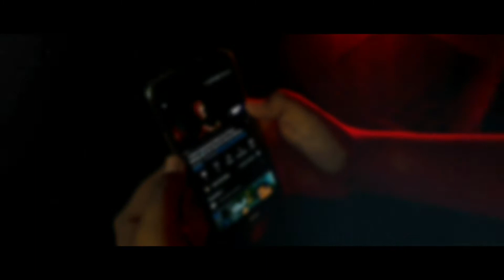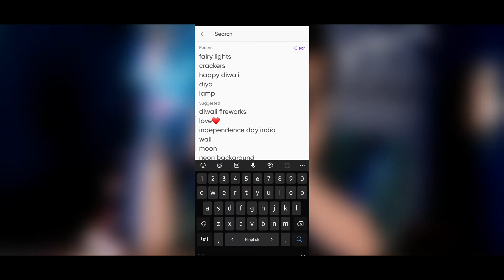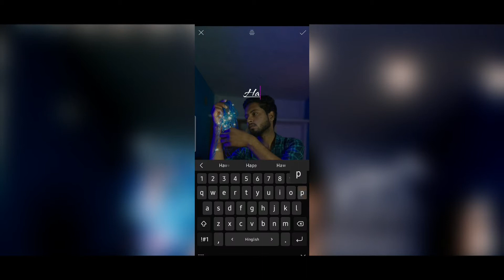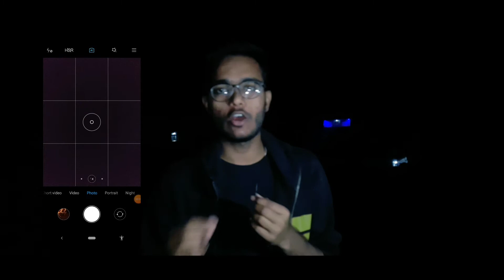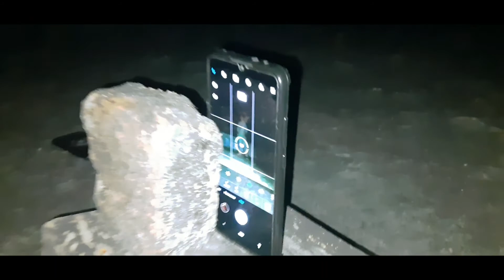3 Best Poses for Diwali | Diwali Photoshoot Ideas at Home | Diwali Photo Editing and Photography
W I S H I N G  Y O U  A  V E R Y  V E R Y   H A P P Y  D I W A L I 🪔🪔🪔🪔🪔🪔🪔🪔🪔🪔🪔🪔🪔🪔🪔🪔🪔🪔

In this video i am going to show you 3 Best poses for Diwali. Doing These poses you can get cool Diwali photos at home bery easily. i am going to photoshoot at home for diwali using Lights, Diyas and some Creativity as well.

Diwali
Diwali photo editing
Diwali celebration
Diwali cool poses
Diwali poses for boys
Diwali poses for girls
Diwali best poses
5 best diwali poses
3 best diwali poses
Best diwali poses at home
Diwali photoshoot
Diwali photoshoot with phone
Diwali photoshoot at home
Diwali best photo editing
Diwali new editing
Diwali photography
Diwali 2021